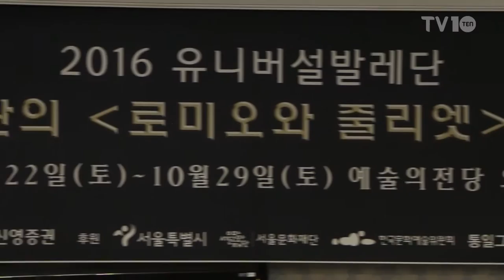[TV10] 알렉산드라 페리X에르만 코느네호의 특급 만남 '로미오와 줄리엣' (발레 '로미오와 줄리엣' 기자간담회)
[TV10] 10월 18일 2016 유니버설발레단 케네디스 맥밀란 '로미오와 줄리엣' 기자간담회 현장